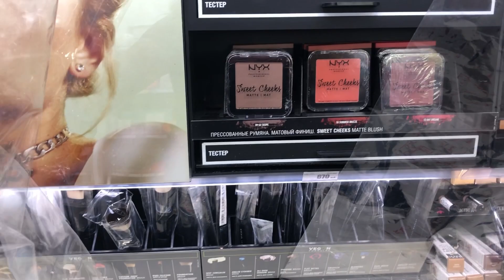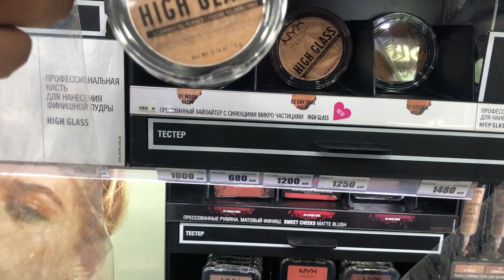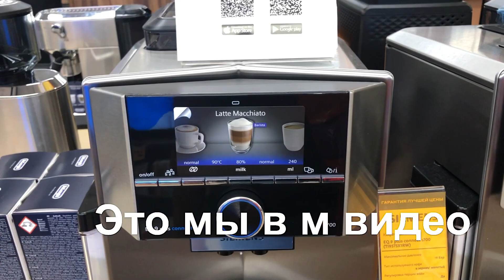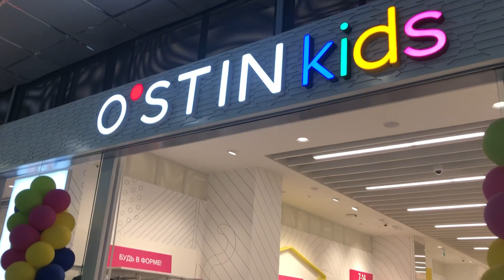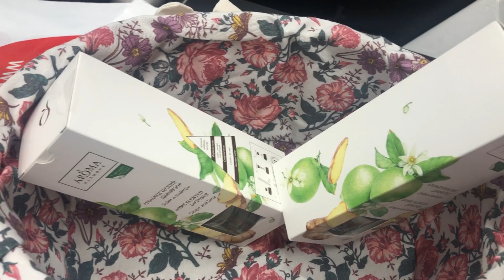РОДИТЕЛИ БЕЗ МОЗГОВ🤬/ЭТО ЖЕ ОЧЕНЬ ОПАСНО/ НОВИНКИ ДЛЯ МОЕЙ КУХНИ/МАМА ЗАДАРИЛА/НОВИНКИ С РИВ ГОША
ВСЕМ ПРИВЕТ ЕСЛИ ТЫ  ПОЗИТИВНЫЙ И АДЕКВАТНЫЙ ТО ОБЯЗАТЕЛЬНО ПОДПИСЫВАЙСЯ И ОСТАВАЙСЯ С НАМИ)) У НАС МНОГО ИНТЕРЕСНОГО ))И НЕ ЗАБУДЬ НАЖАТЬ КОЛОКОЛЬЧИК и КСТАТИ ЗАХОДИТЕ И ОСТАВЛЯЙТЕ СВОИ ВОПРОСЫ В СООБЩЕСТВЕ И ЕЩЕ ЗАХОДИ КО МНЕ НА